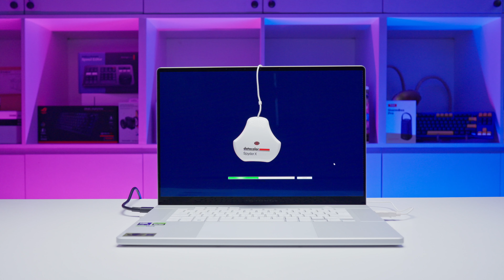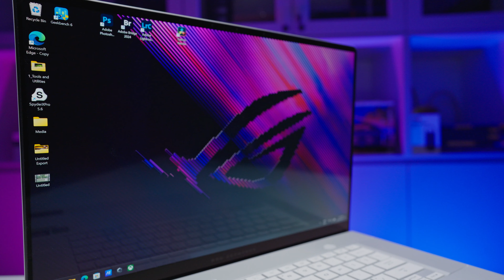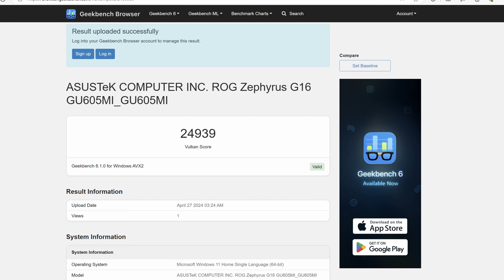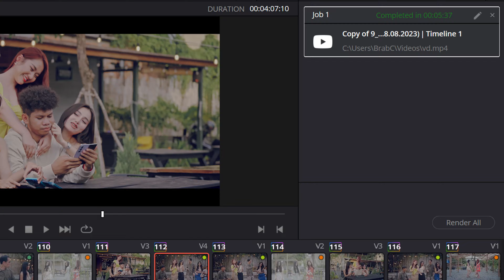Asus Zephyrus G16 (2024) ស្អាតខ្លាំង កំលាំងអស់ស្ទះ!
Asus Zephyrus G16 (2024) ស្អាតខ្លាំង កំលាំងអស់ស្ទះ! Intel Core Ultra 9 & RTX 4070។ ជា Premium Laptop ពី Asus ទាំងផ្នែក Hardware ផ្សេងៗទាំងអស់ សុទ្ធតែល្អៗ។

អរគុណដែលបានគាំទ្រ!

ចង់ដឹងពីអី?